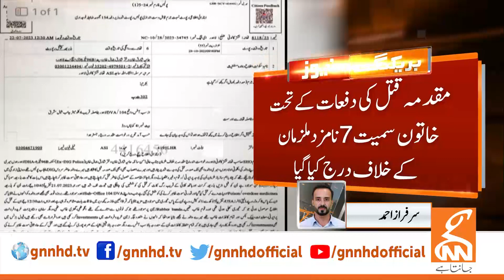DIG Shariq Jamal Khan's death declared a murder by family | Breaking News | GNN